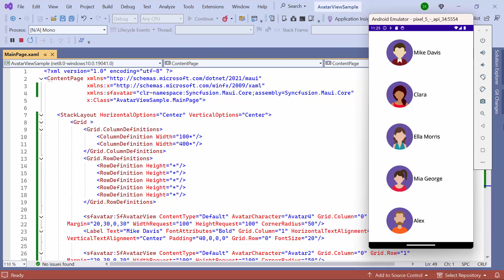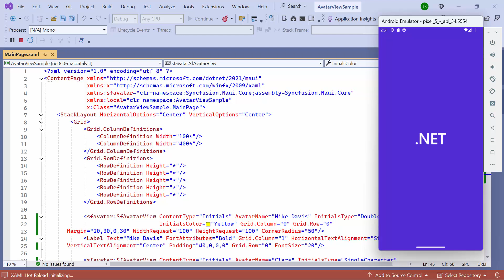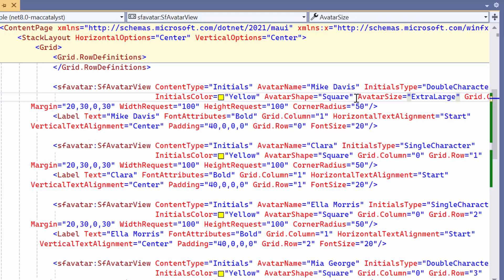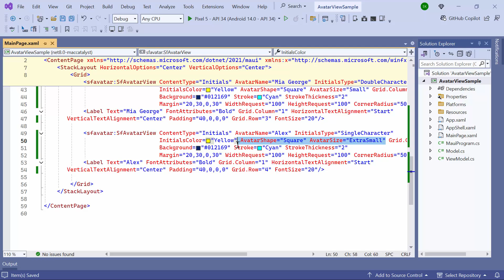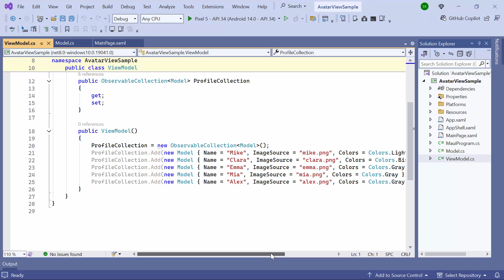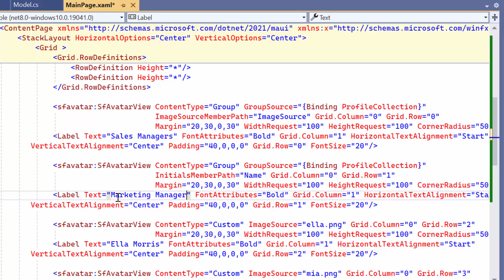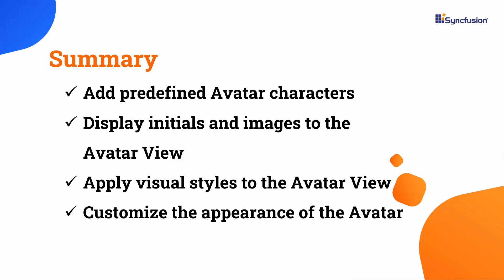How to Customize the .NET MAUI Avatar View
Learn how to customize the Syncfusion .NET MAUI Avatar View control. This video demonstrates how to add predefined avatar characters and display initials and images in Avatar View. You’ll also see how to add images to the group view, apply visual styles, and customize the Avatar View by changing its background color and size.

The .NET MAUI Avatar View control enhances the user experience by enabling the creation of highly customizable user profile images within applications. This feature supports a variety of customization options. This control not only enhances the visual appeal of the application but also allows for a more engaging and customizable user interface, contributing to a richer user experience.

If you need a trial license key, start your .NET MAUI trial from the Syncfusion account and obtain a trial license key from the downloads

BOOKMARK DETAILS
[00:00] Introduction - .NET MAUI Avatar View
[01:16] Apply colors to Avatar View initials
[02:38] Customize the Avatar View shape
[03:12] Adjust the size of Avatar View
[03:45] Customize the visual appearance
[04:22] Display images in the Avatar View
[04:51] Display images in group view
[06:10] Display initials in group view